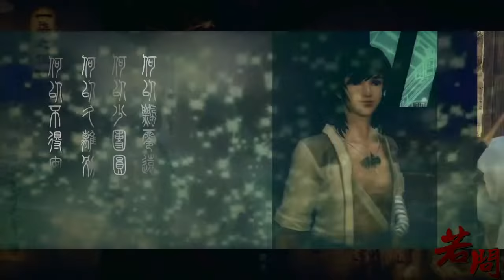古劍奇譚-若問.mp4